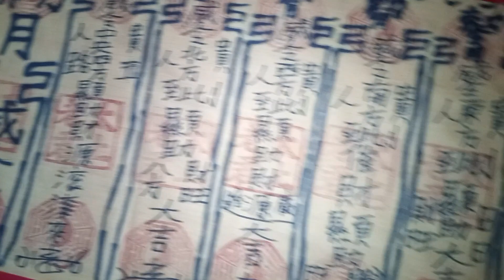Five Directions 'Noblemen come desperately helping' Talisman (五方贵人符)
The Talisman shown in the video is known as 五方贵人符 (WU FANG GUI REN FU) - Five Directions 'Noblemen come desperately helping' Talisman. It combines 7 related talismans into 1 Talisman. This talisman seek spiritual help to attract  people who  will support You in Your life goals (贵人 - Gui Ren) and to prevent negative people (小人 - Xiao Ren) who will ruin Your path to success .

For full explanation of the 7 Related 'Gui Ren' Talismans (贵人符) & how to order this talisman,